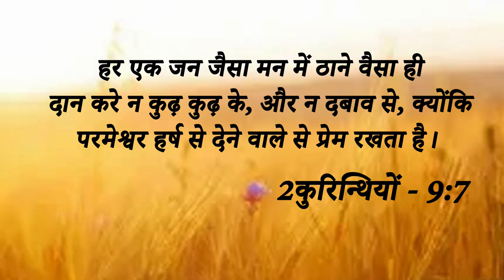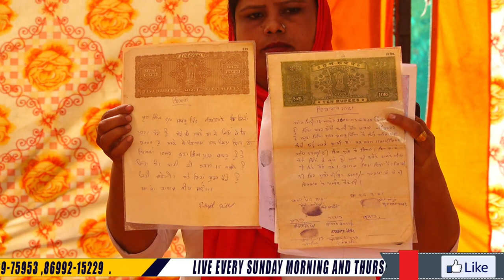Big Testimony || इस गरीब बहन को परमेश्वर ने कैसे कर्जे से मुक्त किया और कैसे मिली इतनी बड़ी आशीष...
Big Testimony || इस गरीब बहन को परमेश्वर ने कैसे कर्जे से मुक्त किया और कैसे मिली इतनी बड़ी आशीष आइए देखें